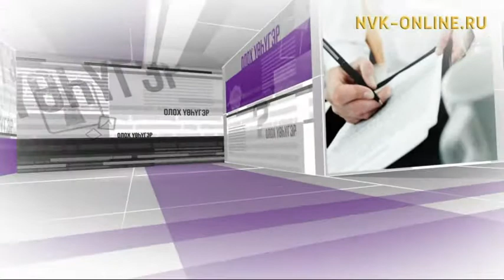Саха сиригэр хаарбах дьиэттэн көһөрүү төһө ситиһилиннэ? Өлүүлэһэн тутууга кыттыһааччылар кыһалҕалара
Саха сиригэр хаарбах дьиэттэн көһөрүү төһө ситиһилиннэ? Өлүүлэһэн тутууга кыттыһааччылар кыһалҕалара. Олох үөһүгэр (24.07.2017)

Официальный сайт NVK-ONLINE.RU - Саха сиригэр хаарбах дьиэттэн көһөрүү уонна элбэх квартиралаах дьиэ тутулларыгар кыттыһан баран, албыннаппыт дьону өйөөһүн туһунан "Олох үөһүгэр" биэриигэ кэпсэтэллэр.